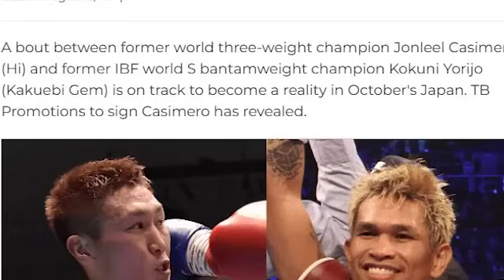BREAKING: MIEL FAJARDO WORLD TITLE ELIMINATOR NA! CASIMERO RUMESBAK KAY NERY! PROMOTER NAGSALITA!